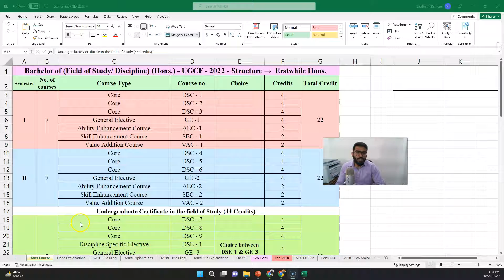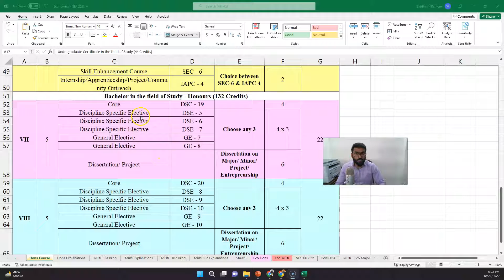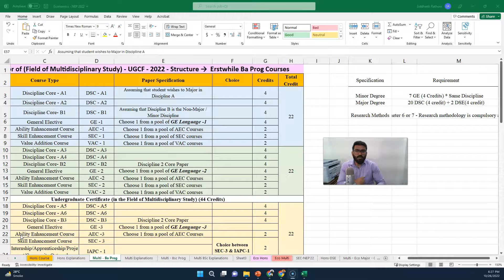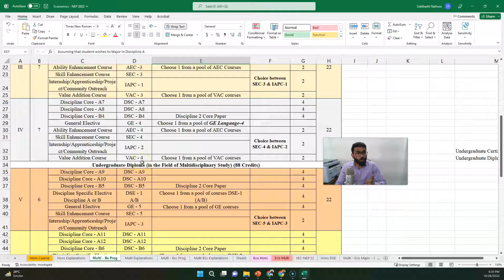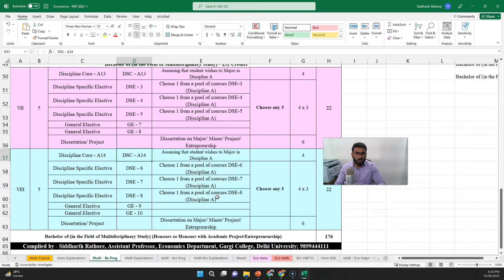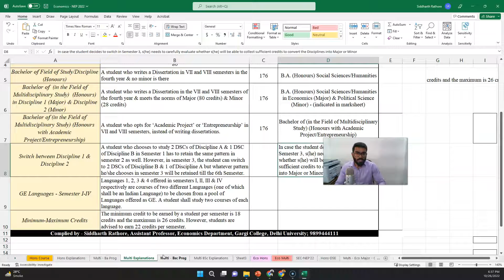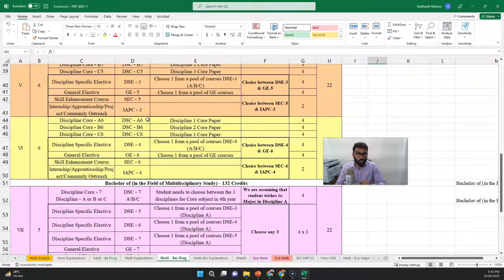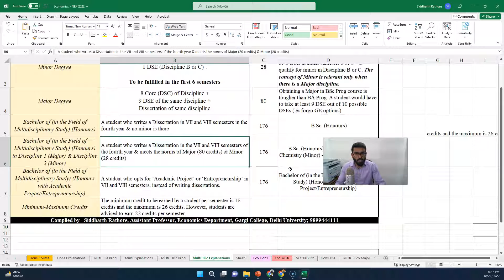Delhi University - New Four Year Courses Explained | The pink professor | Siddharth Rathore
In this video, I have explained the four-year program details of Delhi University which is going to start in November 2022.

This includes the Honours course, BA Prog Course as well as BSc Prog. Course. Both students and faculty members should be well-versed in the structure as there are some technicalities on -

1. How to obtain a Minor Degree?
2. How to obtain a Major Degree?
3. Use of Minor & Major
4. When to opt for GE versus DSE? etc.

Regards
Siddharth Rathore
Economics Department
Gargi College

इस वीडियो में, मैंने दिल्ली विश्वविद्यालय के चार साल के कार्यक्रम के विवरण के बारे में बताया है जो नवंबर 2022 में शुरू होने जा रहा है।

इसमें ऑनर्स कोर्स, बीए प्रोग कोर्स के साथ-साथ बीएससी प्रोग भी शामिल हैं।  छात्रों और संकाय सदस्यों दोनों को संरचना में अच्छी तरह से वाकिफ होना चाहिए क्योंकि कुछ तकनीकी हैं -

1. माइनर डिग्री कैसे प्राप्त करें?
2. मेजर डिग्री कैसे प्राप्त करें?
3. माइनर और मेजर का उपयोग
4. जीई बनाम डीएसई का चुनाव कब करें? आदि।

यह वीडियो इन सभी मामलों को स्पष्ट करना चाहिए।

सादर
सिद्धार्थ राठौर
अर्थशास्त्र विभाग
गार्गी कॉलेज
दिल्ली विश्वविद्यालय